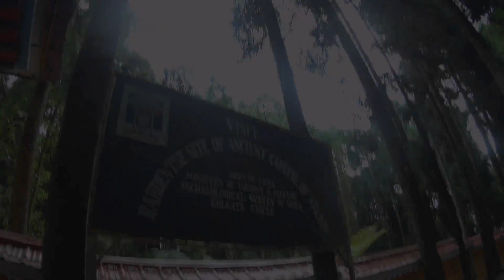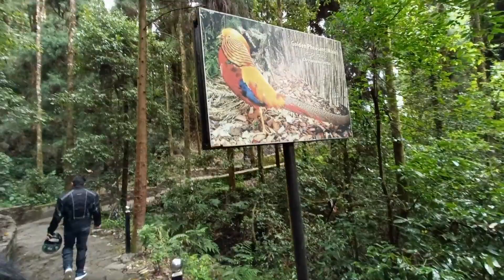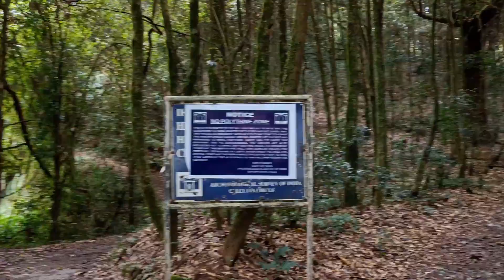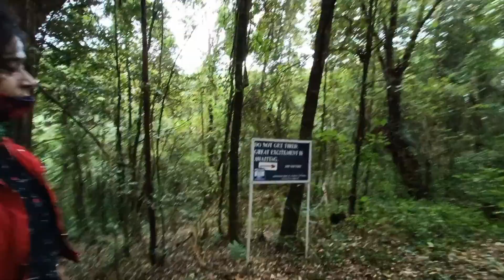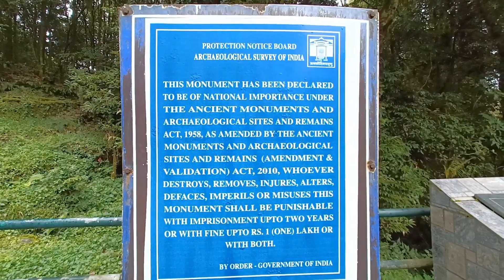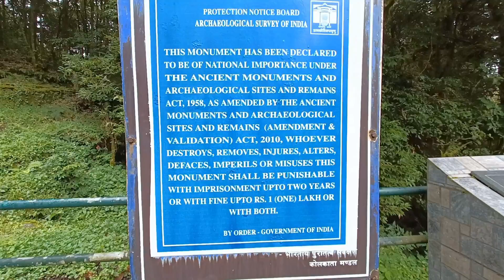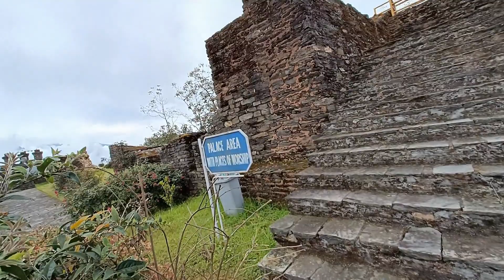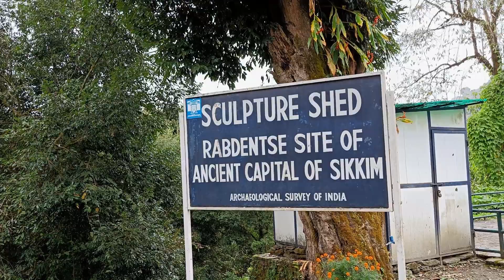pelling part 4 | Pemayangtse Monastery | Rabdentse Ruins | West Sikkim vlogs | Thirsty Wanderers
The Pemayangtse Monastery is a Buddhist monastery in Pemayangtse, near Pelling in the northeastern Indian state of Sikkim, located 110 km west of Gangtok. Planned, designed and founded by Lama Lhatsun Chempo in 1647, it is one of the oldest and premier monasteries of Sikkim, also the most famous in Sikkim.

If you like our videos then please give it a thumps up and anything you want to say comment down on the comment box.